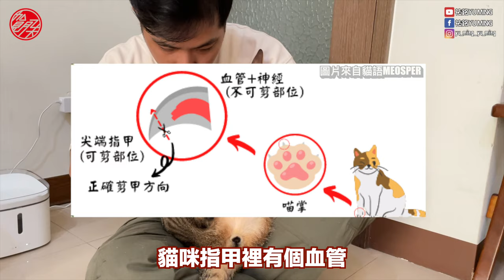【麻吉】奇耙貓 愛上被吸塵器『吸住の感覺』！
拍攝器材：Sony 6400、Gopro 9、iPhone 6 Plus、iPhone 12
收音器材：RODE VideoMicro、Rode Wireless Go
空拍器材：DJI Mavic Air 2
穩定器材：DJI Ronin-sc、ZHIYUN Smooth Q、DJI Ronin-sc 2
剪接軟體：Final Cut Pro、Adobe Premiere